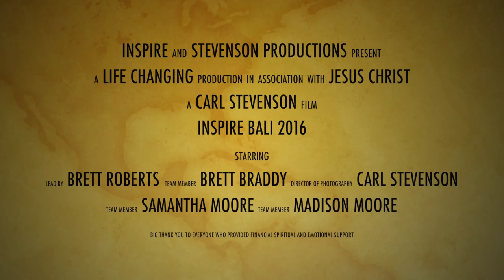InspireMinistryBALI 2016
The ministry aspect of our mission trip to Bali, Indonesia in 2016.